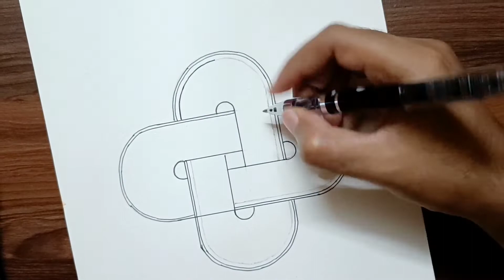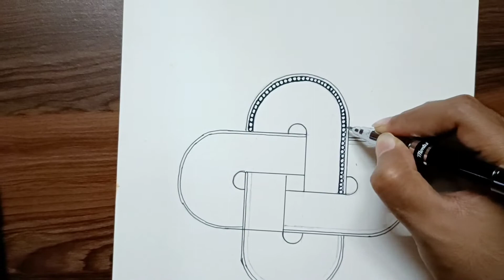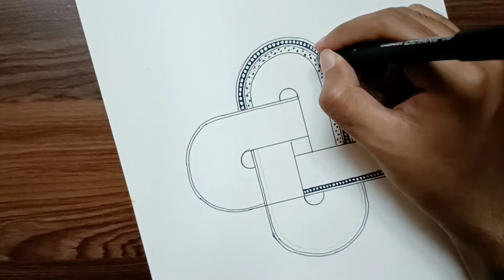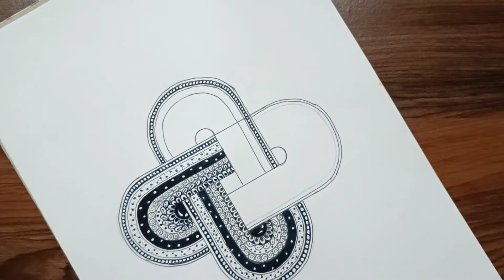Zentangle art for beginners| Mandala design | 3d zentangle art|3d Drawing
Hey guy's!!
I am back with another video.I have drawn a Zentangle drawing and used mandala design to make it more beautiful and realistic.Hope you guys will like this video which will boost my confidence to make more of such videos.

Always be Artsy..💕

Musician: Jeff Kaale

Musician: LiQWYD

Musician: @iksonmusic